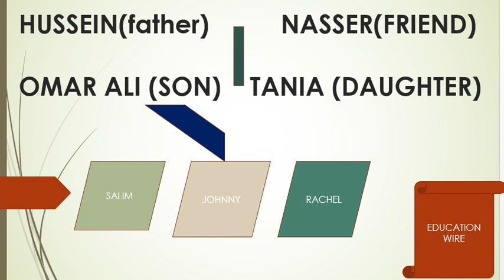MY BEAUTIFUL LAUNDRETTE | HANIF KUREISHI | SUMMARY | IN HINDI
IN THIS VIDEO YOU'LL GET THE SUMMARY AND OTHER IMPORTANT POINTS ABOUT HANIF KUREISHI'S WORK MY BEAUTIFUL LAUNDRETTE.